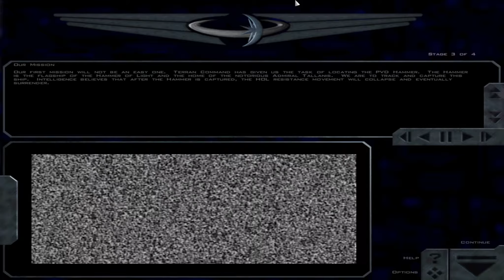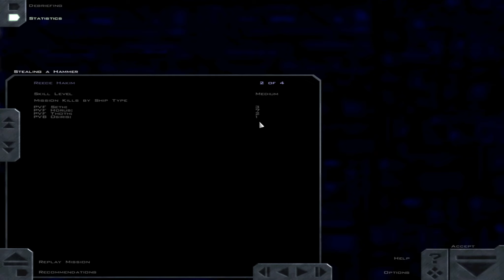Let's Play FreeSpace: Awakenings - 04/13 - Entwende den Hammer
Die Beschreibung ist darauf ausgelegt, vor der Folge gelesen zu werden, da sie über Ereignisse berichtet, die vor dem Video stattfanden!

### Personal Log ###
# Commander Reece Hakim
# GTD Iowa

Obwohl wir uns bereits seit einer Weile im Alpha Centauri System befinden, konnte sich die Hammer unseren Zugriff erfolgreich entziehen. Immer wieder muss ich meine Piloten für Aufklärungsflüge rausschicken in der Hoffnung, das ein Flügel von die Hammer ausfindig machen kann.
Ganz verbergen konnte sich die Hammer of Light aber nicht, denn unsere Aufklärungsflüge haben zumindest auch ein größeres Frachtdepot ausfindig gemacht, welches durchaus nützlich sein könnte, falls es uns gelingt die Hammer ausfindig zu machen.

Zu meiner Überraschung gab es durch unsere Flügel auch bestätigte Sichtungen von Shivanern. Das die Shivaner mittlerweile wieder offensiver sind, ist ja bekannt, aber das sie tatsächlich einzeln wieder in unseren Kernsystemen anzutreffen sind, ist doch unerwartet.
Zwar bedeuten einzelne Staffeln keine grundsätzliche Gefahr für die Sicherheit dieses Systems. Aber ich habe in den Einsatzbesprechungen meines Geschwaders dennoch durchgeben lassen, dass man die Augen aufhalten soll. Es gibt da draußen noch zahlreiche Sprungknoten die uns vollkommen unbekannt ist. Das Auftauchen einzelner Staffeln muss nichts bedeuten, wenn es diesen aber gelungen ist unbemerkt in dieses System einzudringen und womöglich bereits seit längerer Zeit unbemerkt zu operieren, dann besteht auch immer die Möglichkeit, dass es auch ein Basisschiff, welches uns bisher ebenfalls verborgen geblieben ist, gibt.
Ob die Shivaner aufgrund ihrer überlegenden Subraumkenntnis eine Erklärung dafür hätten, was mit der Iowa geschehen ist?
Wenn man diese Frage im Zusammenhang mit einem shivanischen Schiff stellt, komme ich auf die Idee, ob es eigentlich prinzipiell möglich wäre, ein Schiff im Subraum zum Stillstand zu bringen und daher als Stützpunkt zu nutzen?
Bisher sind wir einfach davon ausgegangen, dass Shivanische Jäger und Bomber ohne jegliche Ruhezeiten und Versorgung wochenlang operieren könnten, weil wir selten ein Basisschiff ausfindig gemacht haben. Was wäre eigentlich, wenn man bisher einfach noch nicht in Betracht gezogen hat, dass sich deren Basisschiffe einfach nur im Subraum befinden und dort auch bleiben können? Da wir auch keine Ahnung haben, wie man ein Schiff anvisieren kann, was sich bereits im Subraum befindet, wären die für uns vollkommen unerreichbar.
Wenn man diese Idee weiterspinnen würde, käme man zum Schluss, dass die Shivaner schon seit Jahrtausenden mit Schiffen in den Subraumkorridoren von uns vollkommen unbemerkt zwischen unseren Systemen lauern könnten und daher auch so ideale Kenntnis über den Standort wichtiger Stationen und Koordinaten und unserer Heimatwelten erlangen konnten.
Dagegen spricht allerdings auch, dass die Shivaner speziell zu Beginn des großen Krieges ohne jeglichem Muster angriffen.
Auch die veröffentlichten Berichte von der Front deuten daraufhin, dass die Shivaner teilweise ziemlich konfus agieren. Sie zeigen nach wie vor kein Interesse an Planeten, Ressourcen und Technologie, selbst an manche Sprungknoten scheint kein Interesse zu bestehen. Einer der neusten Berichte sagt aus, dass die Shivaner ein nahezu unbewachtes Frachtdepot angegriffen haben, wo sowohl Terraner wie auch Vasudaner ein paar unwichtige Güter gelagert hatten. Dieser Angriff macht beispielsweise überhaupt kein Sinn, zugleich ist einer der Sprungknoten im System vollkommen unbewacht und es ist dort weit und breit kein shivanisches Schiff zu entdecken.
### Personal Log Saved ###

Gespielt wird Awakenings auf Basis des FreeSpace Port der Version 3.5 mit den FSPort MediaVPs.

Grundlage ist FreeSpace 2 SCP mit einem Nightly Build 3.7.3 und den MediaVPs 2014.